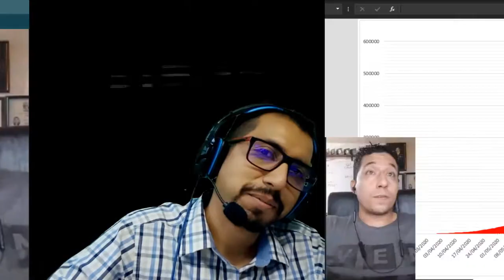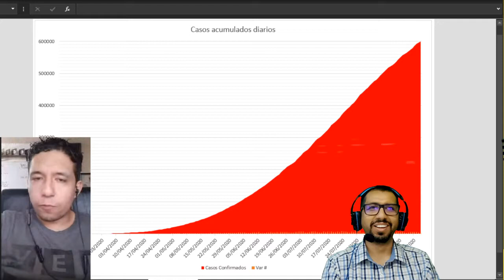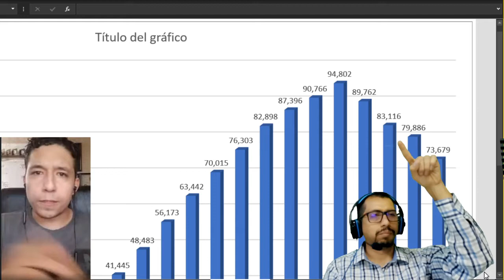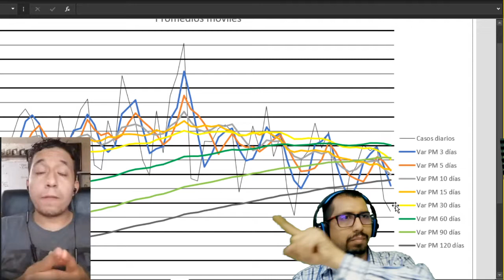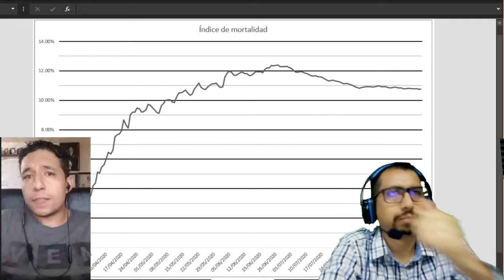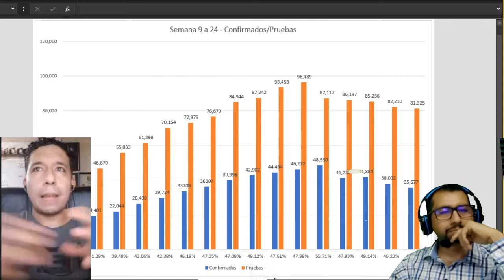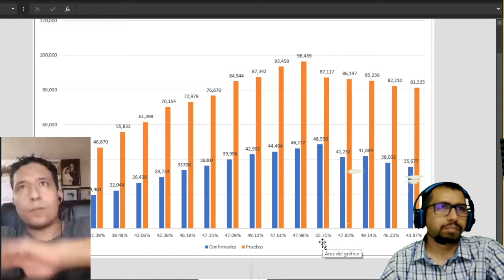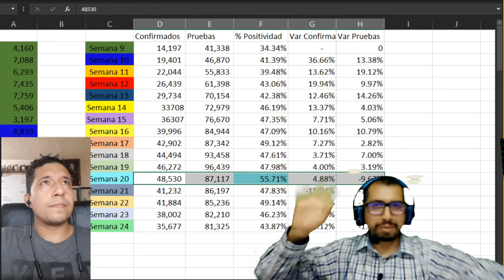Casi 600 mil | Noticovid Patriotico | 1 Septiembre